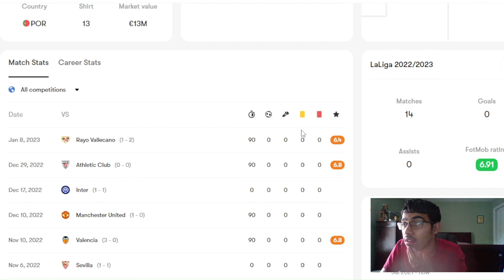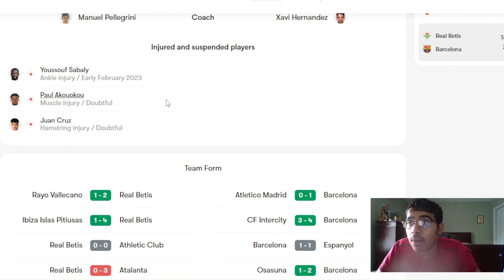BARCELONA VS REAL BETIS | SUPERCUP SEMI-FINAL PREVIEW